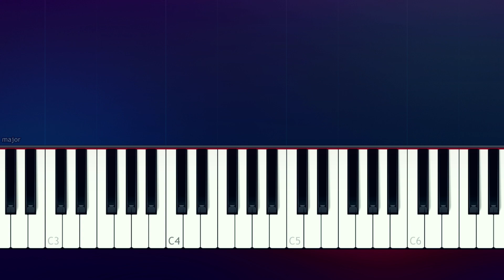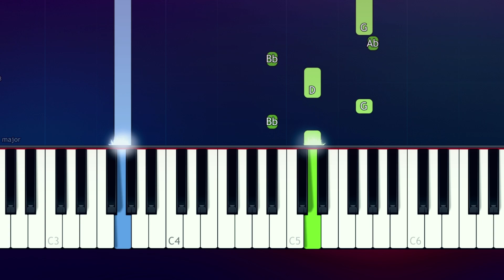Billie Eilish - ilomilo (100% EASY PIANO TUTORIAL)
How To Play  "ilomilo" by Billie Eilish 100% EASY PIANO TUTORIAL  played by Will McMillan